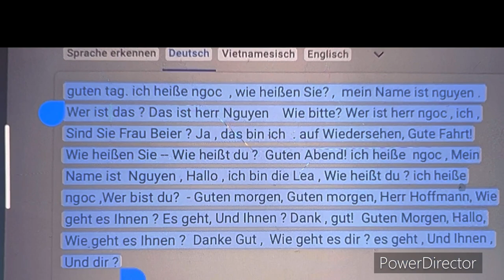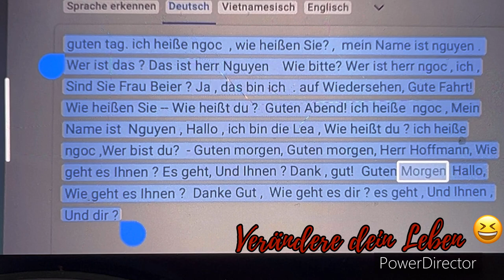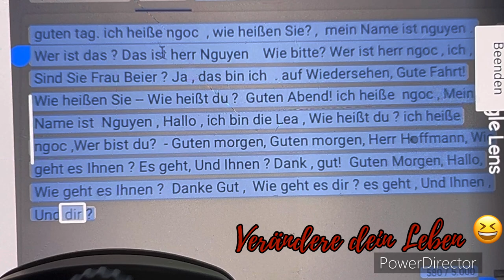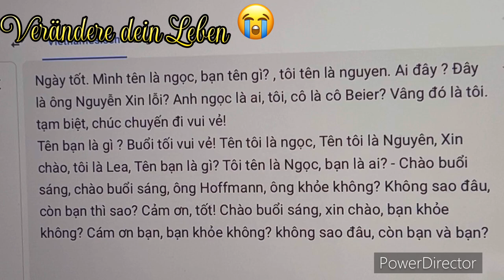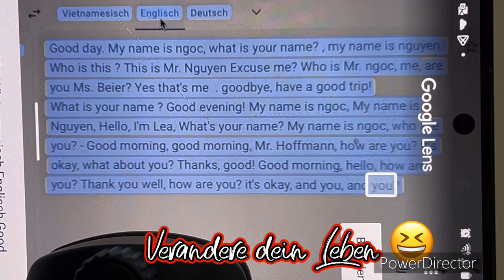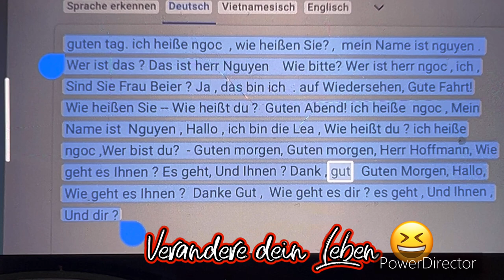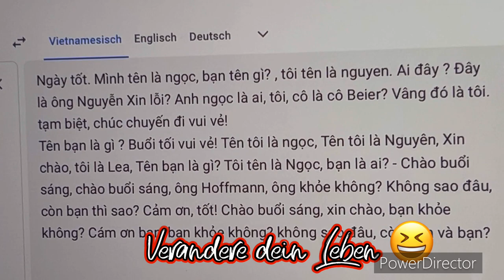Verändere dein Leben (Thay doi cuoc doi ban ) bang nghoai ngu Nguyen-youtube hom nay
um Leben zu Veränderen, Lernen Sie mit mir Fremdsprachen .dann werde ich mir arbeiten lassen ,Genau in diesem Moment, Sie müssen fleißig sein.Das sind die Worte eines Menschen ,der in Deutschland lebt. Bitte geben Sie Ihr Bestes und teilen Sie es mit allen und zum Schluss möchte ich allen Halo sagen . Vielen Dank